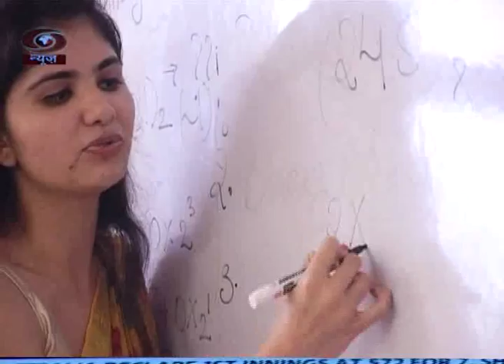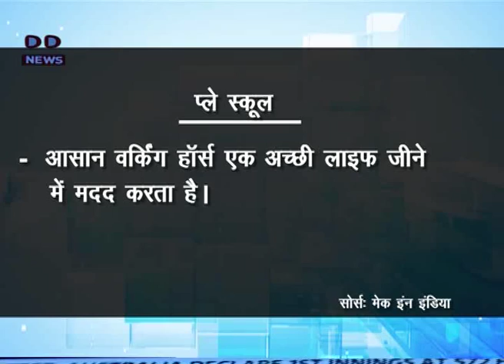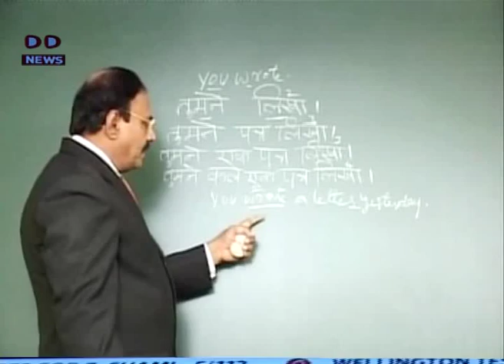Career Darpan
Baatein Career Ki DD News